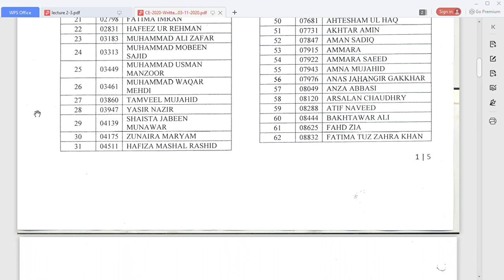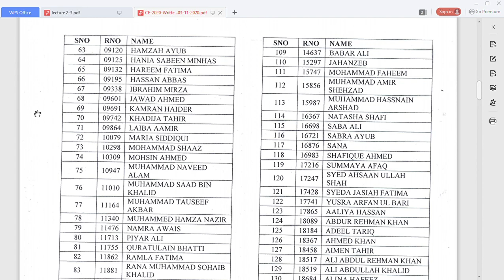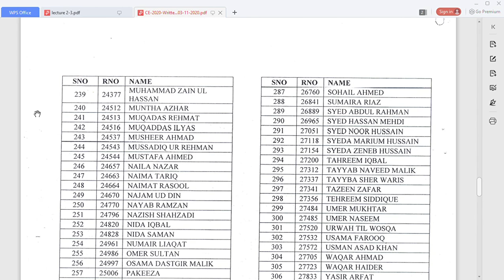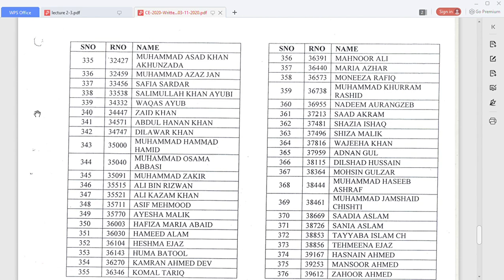CSS RESULT 2020 | COMPETETIVE EXAMS RESULT 2020 | STATISTICS AND NAMES OF PASSING CANDIDATES 2020